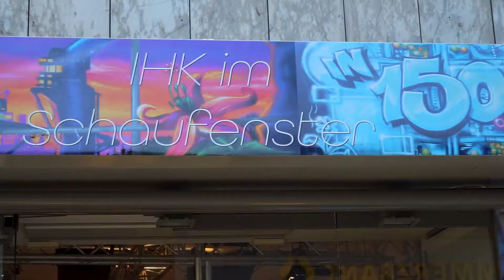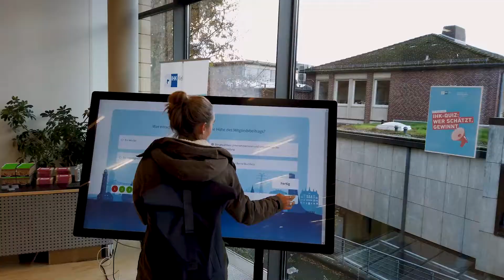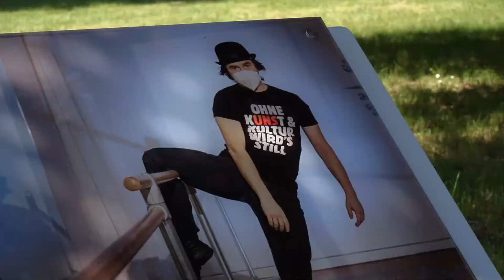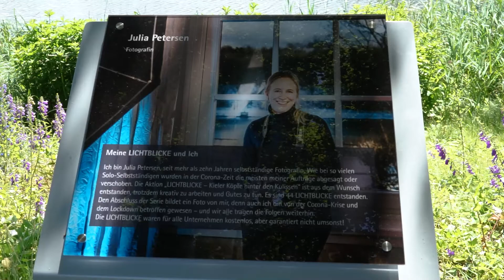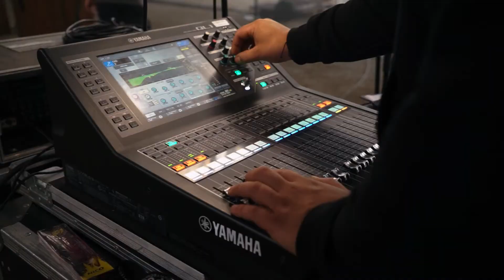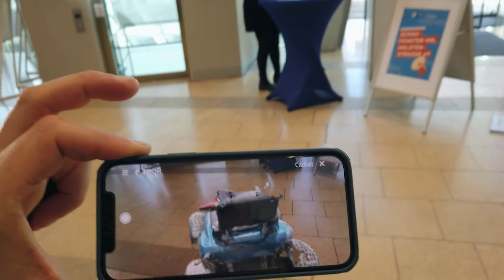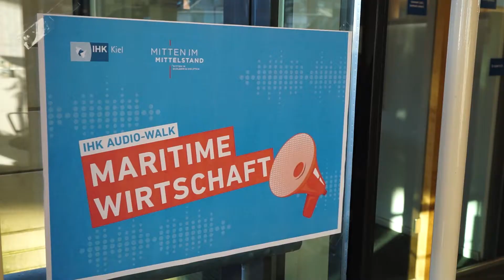Dokumentarfilm: 150 Jahre IHK zu Kiel